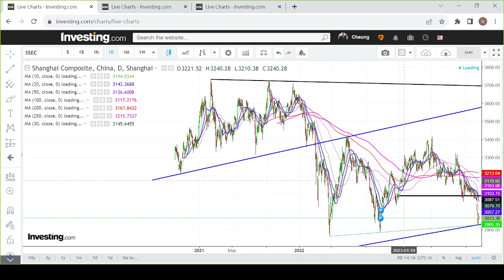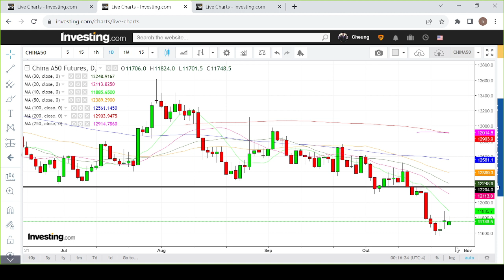【埋身擊】滬指料在低位區間波動 新加坡A50須重上10天線始確立反彈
《明報》JUMP企業招聘日2023

搵工、轉行、進修 一JUMP「職掂」
8 場專題講座 ︱近40間參展機構︱抽獎活動
11月4日﹙六﹚旺角見！